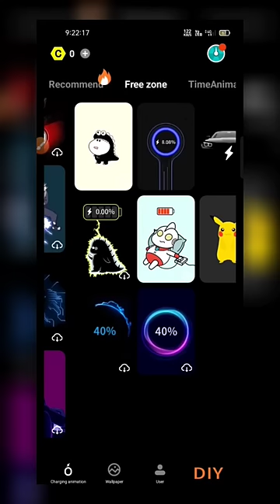Charging Animation App 😲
charging animation
best charging animation app
charging animation android
change battery charging animation in any mobile
redmi mobile battery charging animation
change phone charging animation
how to set charging animation in any android phone
how to set up charging animation on iphone 11
how to set up charging animation on iphone 12
how to set up charging animation on iphone 13